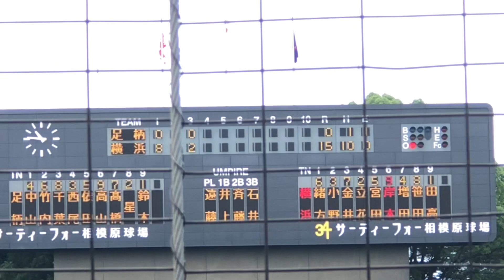【1試合2発】岸本一心 (横浜高校) ライトへホームラン 2021/07/13 足柄戦